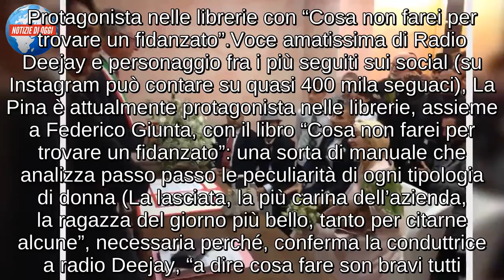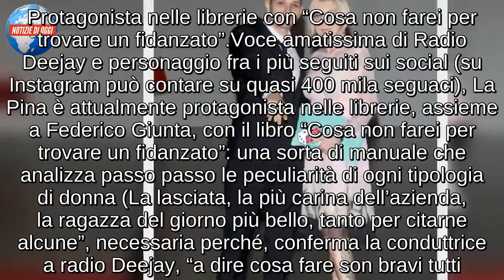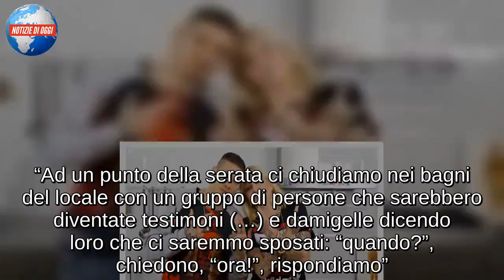La Pina ed Emiliano Pepe / Ospiti di Carlo Cracco per la sfida a squadre (Hell’s Kitchen Italia)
La Pina ed Emiliano Pepe saranno ospiti questa sera per la sfida a squadre di Hell’s Kitchen Italia 2018. I due coniugi saranno infatti i protagonisti nella cucina del programma di Carlo Cracco, dove si lasceranno coinvolgere in un testa a testa al timone delle due brigate. Ognuno di loro dovrà infatti prendere il posto di uno chef professionista e realizzare una delle ricette proposte per la serata dal noto chef stellato. Per la preparazione, i due ospiti avranno a disposizione i suggerimenti delle due brigate, che potranno condividere con loro passaggi della ricetta senza però intervenire mai in prima persona. La brigata che riuscirà a dare le dritte più giuste alla fine avrà la meglio, ma non sarà un’impresa semplice fare i conti con la preparazione prescelta dallo schef. Come se la caveranno i due protagonisti della serata alle prese con le ricette di Cracco?

Protagonista nelle librerie con “Cosa non farei per trovare un fidanzato”
Voce amatissima di Radio Deejay e personaggio fra i più seguiti sui social (su Instagram può contare su quasi 400 mila seguaci), La Pina è attualmente protagonista nelle librerie, assieme a Federico Giunta, con il libro “Cosa non farei per trovare un fidanzato”: una sorta di manuale che analizza passo passo le peculiarità di ogni tipologia di donna (La lasciata, la più carina dell’azienda, la ragazza del giorno più bello, tanto per citarne alcune”, necessaria perché, conferma la conduttrice a radio Deejay, “a dire cosa fare son bravi tutti. Ma cosa non fare? Quello non te lo dice mai nessuno”. A dispetto dell’argomento trattato nel suo ultimo libro, lei il fidanzato l’ha trovato e l’ha sposato: lui è Emiliano Pepe ed è diventato suo marito nel 2013 dopo a una cerimonia a sorpresa. Erano in pochi, infatti, a conoscere la loro intenzione di convolare a giuste nozze e gli unici ospiti presenti alla celebrazione sono stati invitati con la scusa di un compleanno.

La dolce dedica a quattro anni dalle nozze
“4 anni fa invitiamo tutti i nostri amici facendo credere che fosse la nostra festa di compleanno”. Ha inizio con queste parole la dedica che Emiliano Pepe ha condiviso sui social per festeggiare il suo quarto anniversario di matrimonio con La Pina. “Ad un punto della serata ci chiudiamo nei bagni del locale con un gruppo di persone che sarebbero diventate testimoni (…) e damigelle dicendo loro che ci saremmo sposati: “quando?”, chiedono, “ora!”, rispondiamo”. Per convolare a giuste nozze, infatti, i due promessi sposi hanno avvertito in largo anticipo soltanto due persone: colui che avrebbe celebrato la funzione e la creatrice dell’abito da sposa; tutti gli altri, invece, sono stati colti di sorpresa dall’annuncio. Conclude il tenero messaggio un eloquente “auguri Nenna”, che racchiude il tenero nomignolo con il quale Emiliano Pepe ama rivolgersi alla sua dolce metà. “Lui è napoletano, significa “piccina”, fa sapere la conduttrice in un’intervista concessa a Grazia.it.